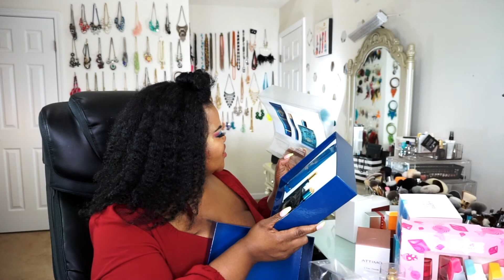$1500 FragranceNet Holiday Gift Guide | Designer Fragrance Unboxing & Recommendations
Happy Holidays babes!  Grab a snack and get your holiday shopping lists and carts ready!  Today we are doing a thorough review and unboxing from FragrancxeNet so you can save some money while still getting top go the line gifts for colognes and perfumes including some gift sets!!!  Top tier brands featured from Prada, Elizabeth Arden, Pink Sugar, Vince Camuto, Salvatore Ferragamo, Calvin Klein, Bvlgari, Gianni Versace, & etc ! Please leave me any comments, help, and or suggestions on what video you would like to see next!

Products Mentioned:
Elizabeth Arden Sunflowers eau de toilette spray 3.3 oz
Elizabeth Arden Sunflowers Summer Air eau de toilette spray 3.3 oz
Elizabeth Arden Sunflowers Sunlight Kiss eau de toilette spray 3.3 oz
Elizabeth Arden Sunflowers Summer Bloom eau de toilette spray 3.3 oz
Pink Sugar Gift Set eau de toilette spray 3.4 oz & hair perfume spray 3.3 oz & body lotion 8.4 oz
Vince Camuto body mist 8 oz $14.24
Vince Camuto eau de parfum spray 3.4 oz
Vince Camuto Capri Vince Camuto eau de parfum spray 3.4 oz
Etienne Aigner Aigner Pour Femme eau de parfum spray 3.4 oz $45.74 *
Salvatore Ferragamo Attimo L'Eau Florale eau de toilette spray 1.7 oz
Salvatore Ferragamo Incanto Charms eau de toilette spray 3.4 oz
Calvin Klein Euphoria eau de parfum spray 3.4 oz
Bvlgari Omnia Indian Garnet eau de toilette spray 1.3 oz
Prada Luna Rossa eau de toilette spray 3.4 oz
Prada La Femme Intense eau de parfum spray 1.7 oz
Prada La Femme eau de parfum spray 3.4 oz
Gianni Versace Versace Eros Gift Set eau de toilette spray 3.4 oz & shower gel 5 oz & eau de toilette spray .33 oz

The music contained in this video is not mine, but per YouTube music policy, available to be used in this video.  Music Credit is as follows: